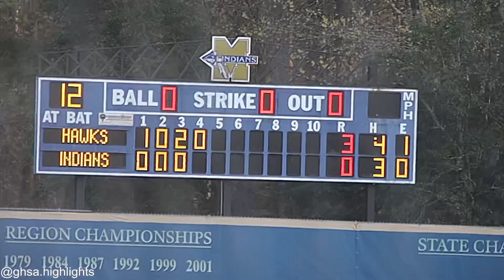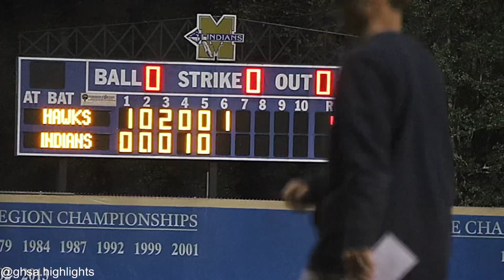georgia highschool baseball hillgrove baseball vs mceachern baseball